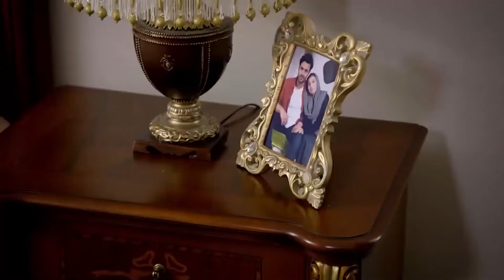Melek Makes Yagiz Happy - Can't Stop Loving You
Melek Makes Yagiz Happy - MY HANDSOME!